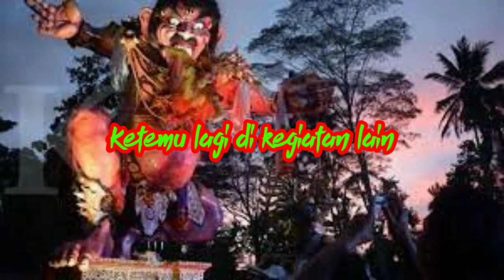PROSESI PEMBAKAKARAN OGOH OGOH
prosesipembakaran ogohogoh
salam rahayu padakesempatanini
kamisuguhkankan spesial buat saudara ku
yang lagi merayakan nyepi dan Terimakasih
kami sampai kan kepada warga benaran
yangtelah memberiwaktu bagi kami untuk
mendokumentasikan acara tahunan ini